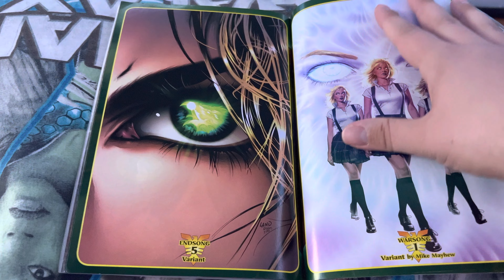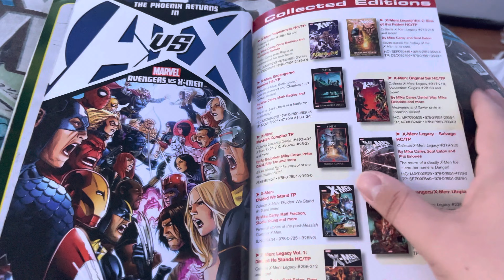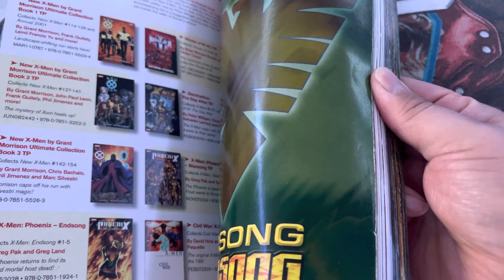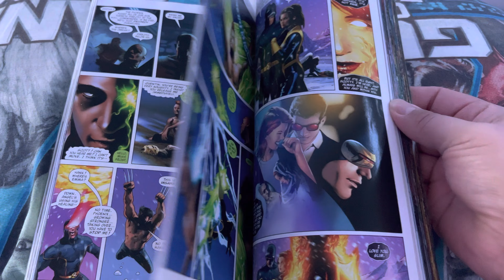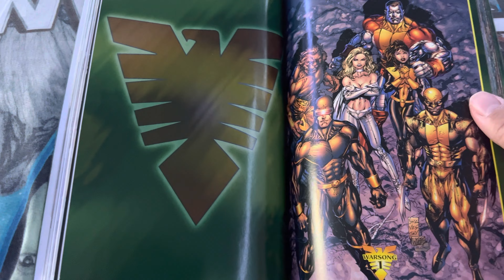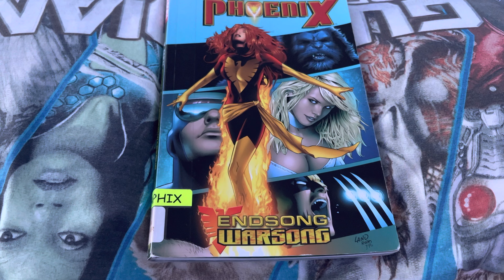#682 X-men: Phoenix- Endsong/Warsong Duology 2012